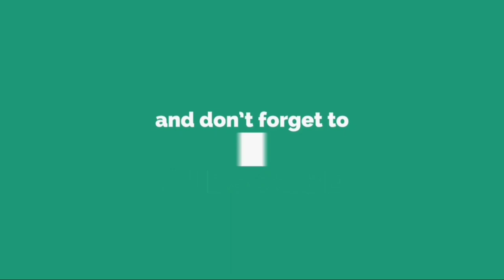Daily Observation #1 | GIT2PRO shoot | NS200 | Nomadic Amir